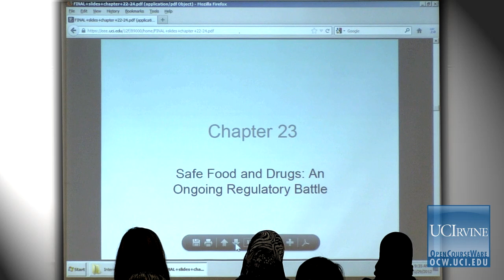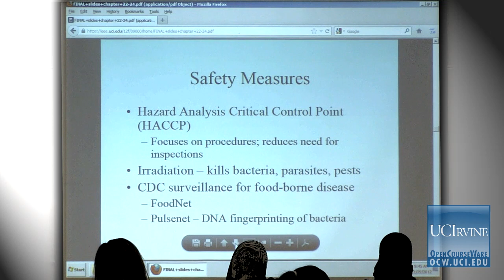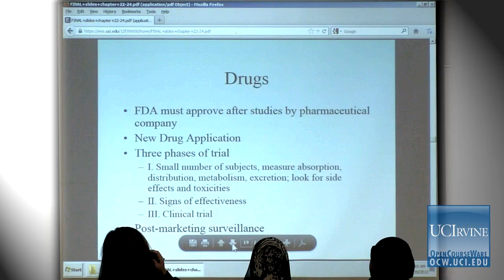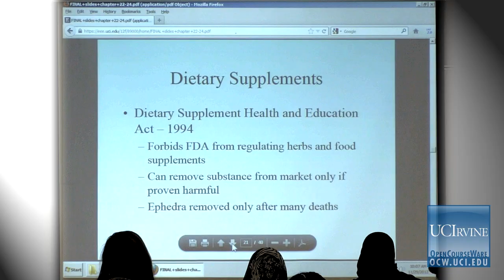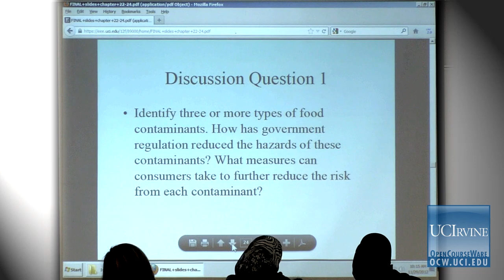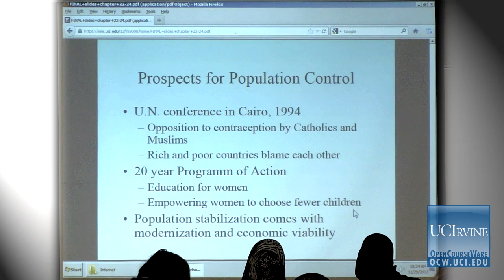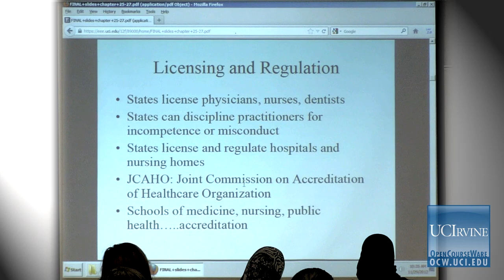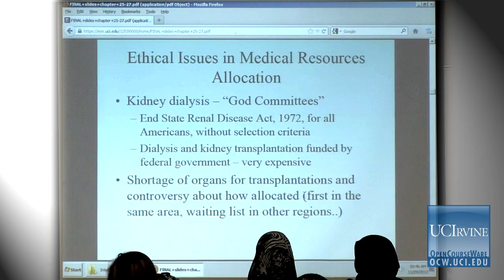PubHlth1: Principles of Public Health. Lec.14. Safe Food and Drugs: An Ongoing Regulatory Battle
UCI PubHlth 1: Principles of Public Health (Fall 2012).
Lec 14. Principles of Public Health -- Safe food and Drugs: An Ongoing Regulatory Battle --
View the complete course:
Instructor: Zuzana Bic, Ph.D.

Description: Introduces the major concepts and principles of public health and the determinants of health status in communities. Emphasizes the ecological model that focuses on the linkages and relationships among multiple natural and social determinants affecting health. Course may be offered online.

Required attribution: Bic, Zuzana. Principles of Public Health 1 (UCI OpenCourseWare: University of California, Irvine), [Access date].